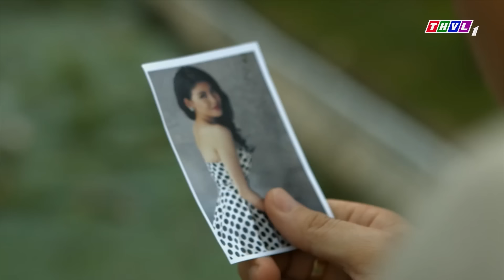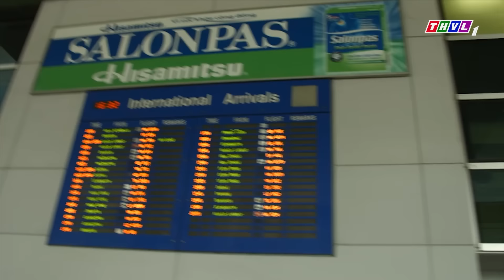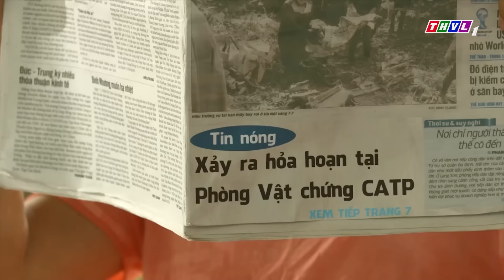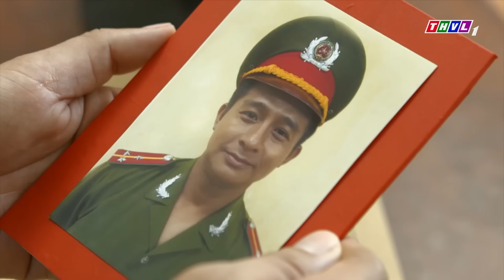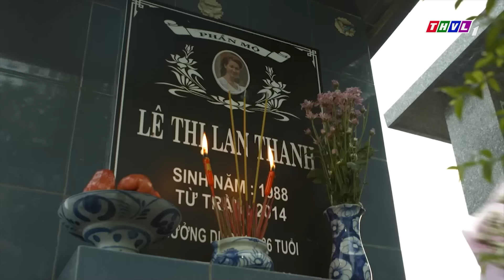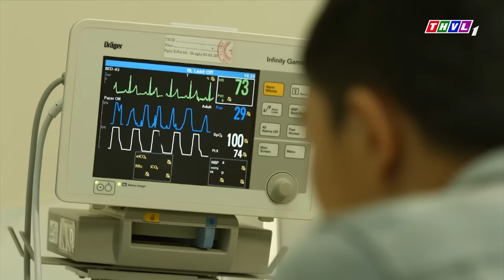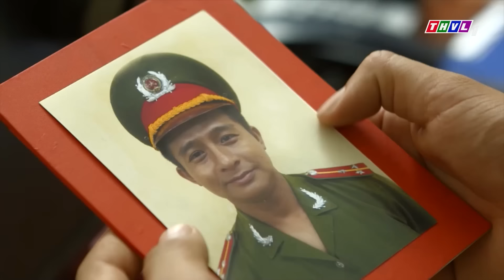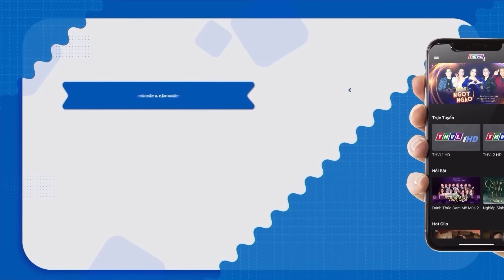GẶP LẠI TÌNH CŨ giám đốc điển trai "TÂM SỰ ĐÊM KHUYA" mong nối lại yêu thương | Phim Tâm Lý Xã Hội